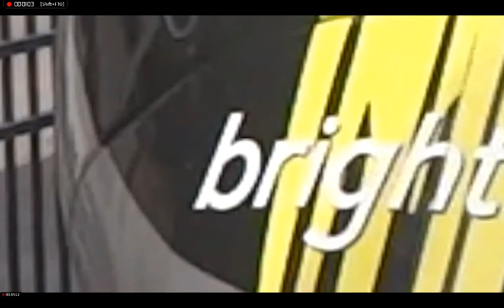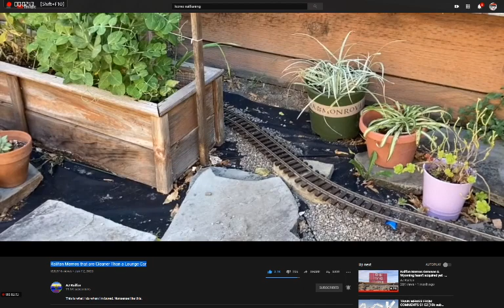Train memes that are cleaner than a lounge car (AJ Railfan Reupload!)